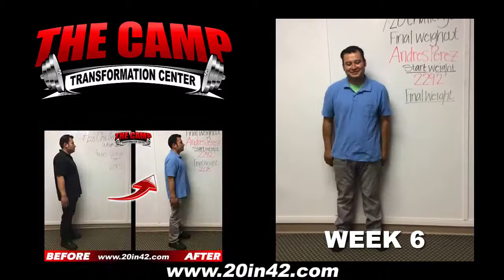Thousand Oaks Fitness 6 Week Challenge Result - Andres Perez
We will now check the result of Andres' 6 week weight loss challenge!